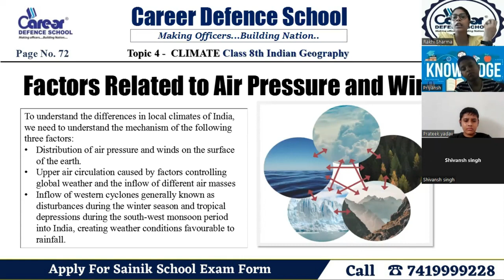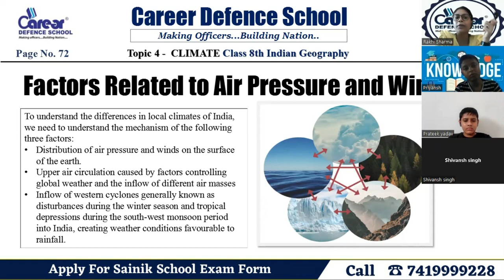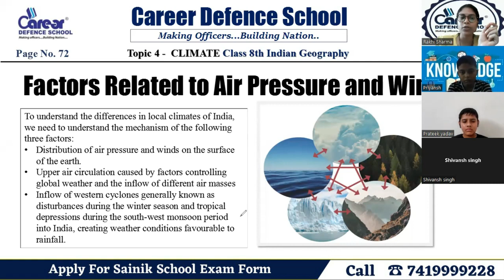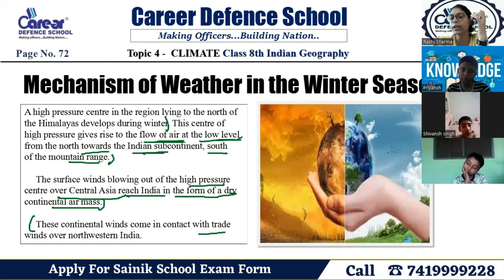Climate:Factors Related to Air & Pressure I RIMC I Class 8th G K I